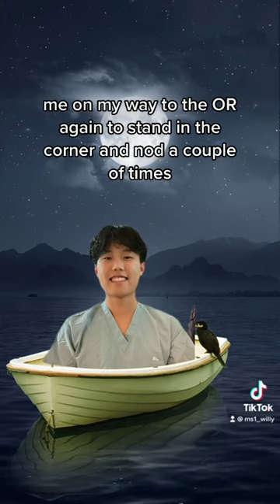it’s harder than it seems